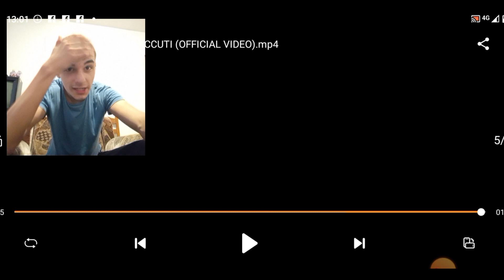REAKCIJA-DESINGIRICA X ZERA-CCUTI(NIKAD NECES BITI GAS)👐😂